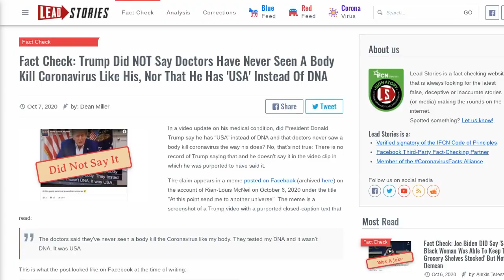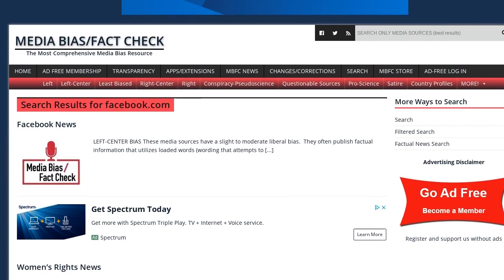Fact Check: Trump Did NOT Say Doctors Have Never Seen A Body Kill Coronavirus Like His, Nor...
FACT CHECK: TRUMP DID NOT SAY DOCTORS HAVE NEVER SEEN A BODY KILL CORONAVIRUS LIKE HIS, NOR THAT HE HAS 'USA' INSTEAD OF DNA

In a video update on his medical condition, did President Donald Trump say he has "USA" instead of DNA and that doctors never saw a body kill coronavirus the way his does? No, that's not true: There is no record of Trump saying that and he doesn't say it in the video clip in which he was purported to have said it.